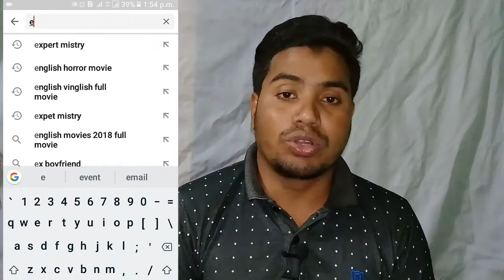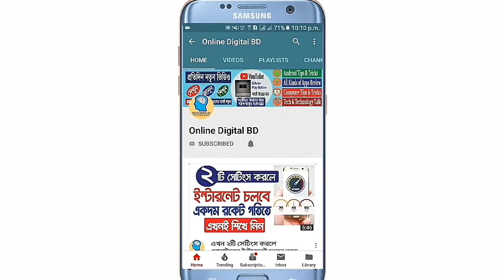চ্যানেল সার্চ দিলে প্রথমে আসবে 🔎 Search YouTube Channel First page easily 🔎 Online Digital BD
চ্যানেল সার্চ দিলে প্রথমে আসবে কীভাবে 🔎 Search YouTube Channel First page easily 🔎 Online Digital BD